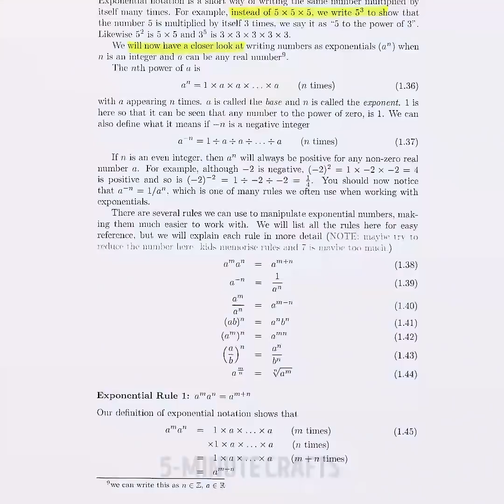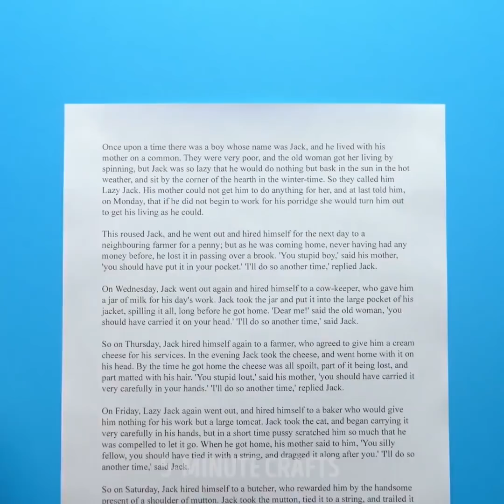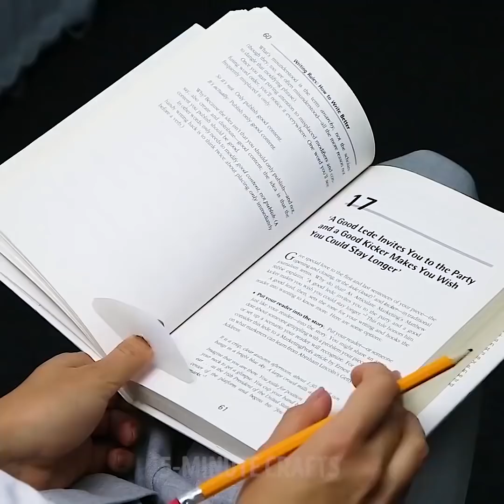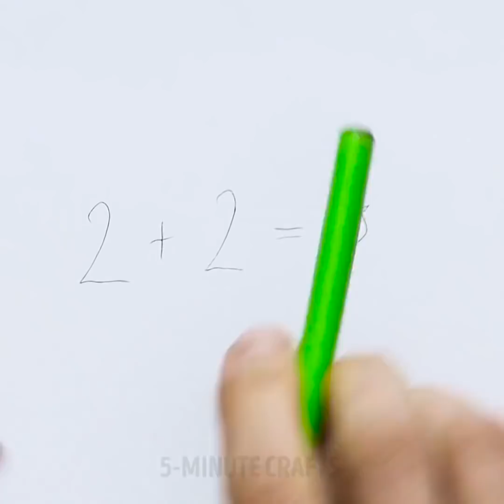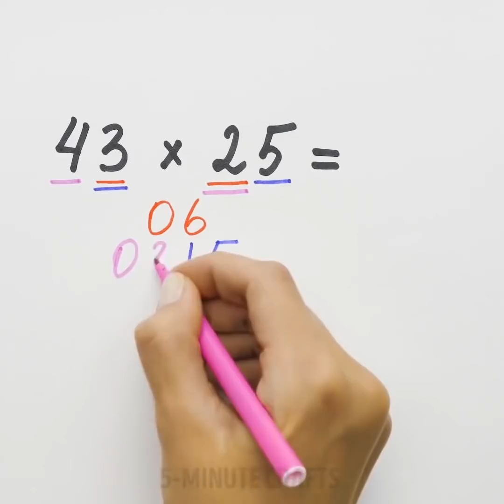18 IDEIAS CASEIRAS E INTELIGENTES PARA A ESCOLA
IDEIAS INTELIGENTES PARA A SUA VIDA DIÁRIA

Olá, pessoal! Hoje, estamos com uma nova coleção de ideias incríveis para a sua vida diária. Estas ideias vão te ajudar a fazer com que sua vida fique mais fácil e economizar muito dinheiro.
Temos uma montão de diferentes categorias de truques e macetes para crianças além de muitas ideias legais - cozinhar, ideias para a escola, truques de desenhos, tutoriais para roupas, aprendizados e ideias para educação, decoração para a casa, e muito mais ideias incríveis.
Você pode melhorar a dinâmica de seus estudos com as nossas impressionantes ideias. Temos truques legais para você usar em qualquer situação (até mesmo segredinhos de como esconder a comida para comer na aula ou dicas de como colar!). Assistindo aos nossos macetes malucos, você poderá aprender como fazer adoráveis materiais escolares e surpreender todo mundo com a sua criatividade.
Utilize as nossas ideias na hora de cozinhar quando você quiser comer alguma coisa bem gostosa. Temos muitos truques incríveis para todos - lanchinhos fáceis e caçarolas saborosas, receitas para festas e sobremesas deliciosas. Temos até mesmo algumas ideias malucas, como por exemplo uma máquina de algodão doce ou até uma máquina de refrigerantes!
Temos um montão de ideias adoráveis de decoração para a sua casa. Você pode usar os nossos truques para criar uma atmosfera adorável em sua casa. Você pode aprender como fazer velas caseiras, lindas pinturas, pôsteres brilhantes, adoráveis esculturas e lindos vasos de flores.
Assista às nossas ideias incríveis para melhorar a sua vida dia após dia!

MINUTAGENS:
0:43 - Colando na sala de aula
4:00 - Faça a sua própria borracha
5:16 - Pintura com skittles
7:01 - Suporte com páginas de livros
10:34 - Truques matemáticos